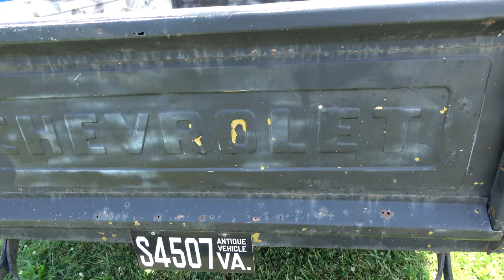1955 Chevy Hot Rod Rat Rod Patina Truck Dreamgoatinc